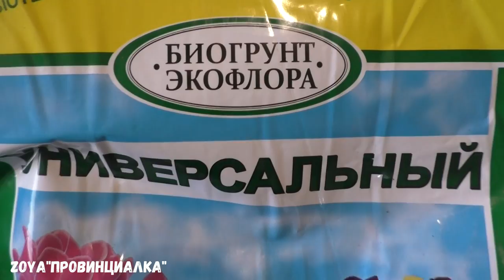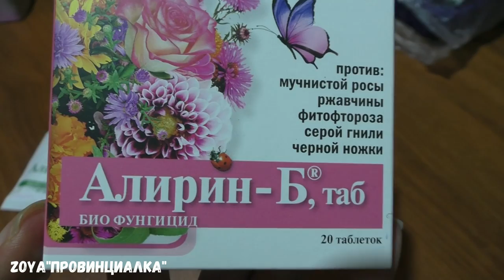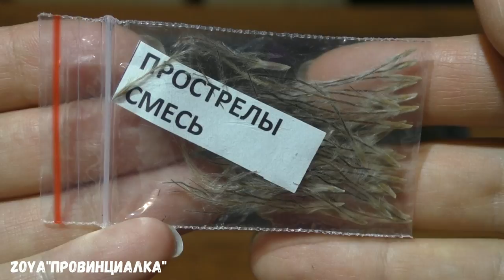НАЧИНАЮ СЕЗОН!/ Первые цветочные посевы/прострелы/ аквилегии/ овсяница/ камнеломки/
Сегодня я начинаю огородно-цветочный сезон 2022. Первые посевы...